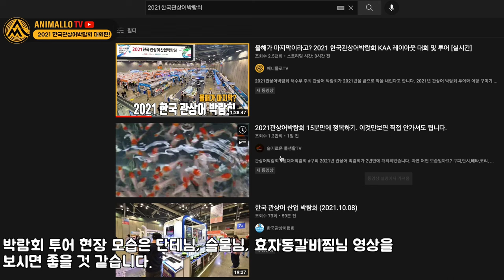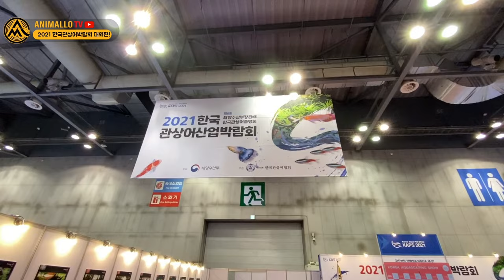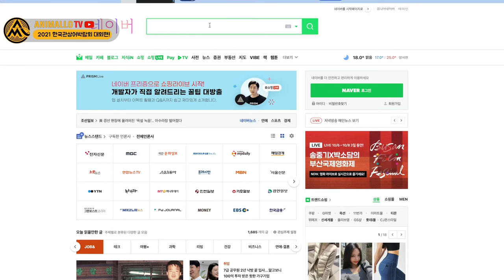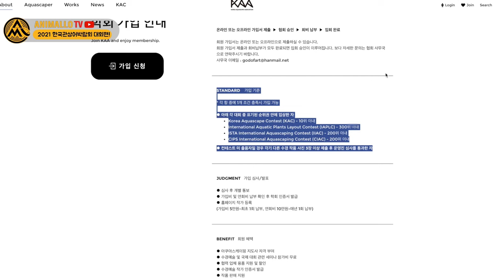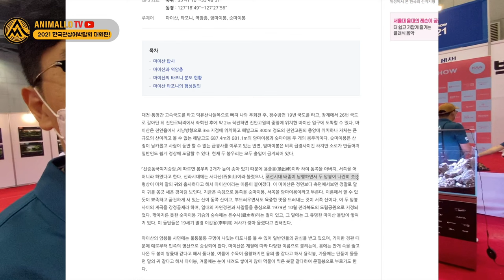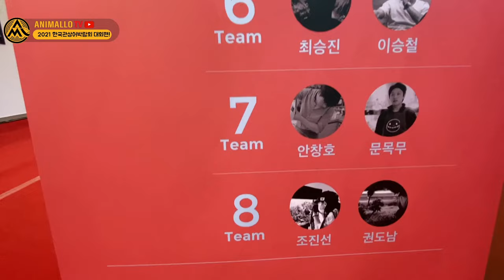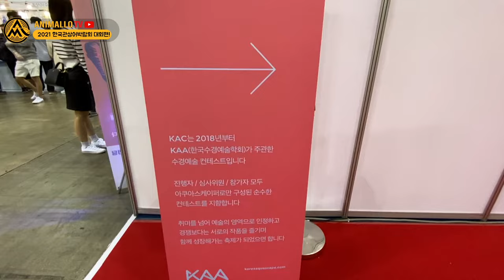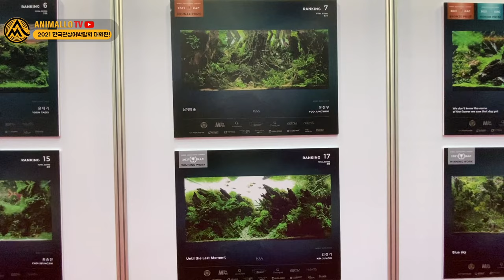[관상어박람회] 현장 즉석 어항꾸미기 대회에서는 어떤 어항들이 꾸며졌을까요?! 2021 Korea Aquapet show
2021한국 관상어 박람회가
마지막 날을 맞았습니다.

10월 10일 오늘 오후 5시가 박람회 마감이예요!

오늘 컨텐츠는 관상어박람회의 꽃? ㅎㅎ
KAA한국수경예술학회에서 주관하는 어항꾸미기 쇼입니다.

2021 한국관상어박람회 2일차에 진행된 쇼로,
2인 1조 총 8개 팀이 참여했고,
주어진 3시간 내에 어항을 꾸미는 대회입니다.

아쿠아스케이핑 현장으로 함께 가보시죠!
나중에는 저희 애니몰로 팀도 참여할 수 있을까요? ㅎㅎㅎ

2021 Korea Aqua Pet show

감사합니다.